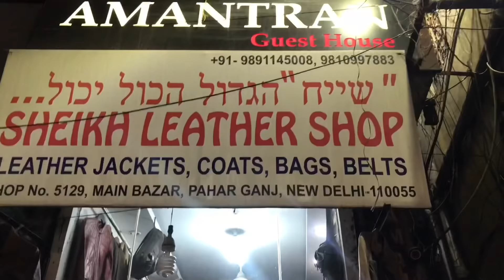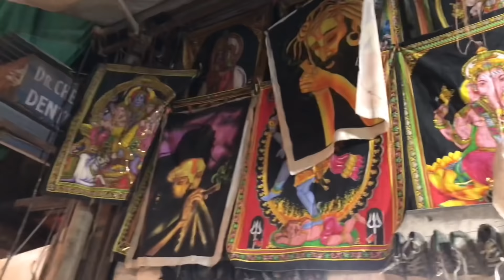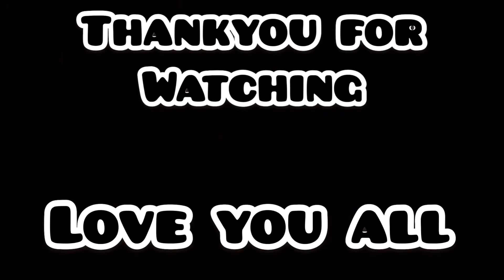Delhi cheapest bazaar // paharganj for belts , bags , hippy cloths , googles , leather jackets , etc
🤘🏻GAME OVER 🤘🏻